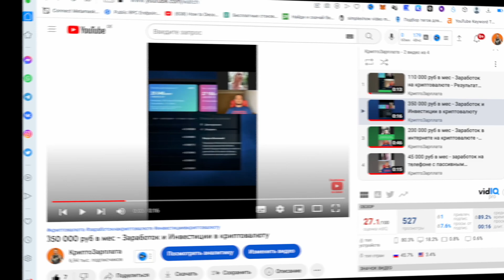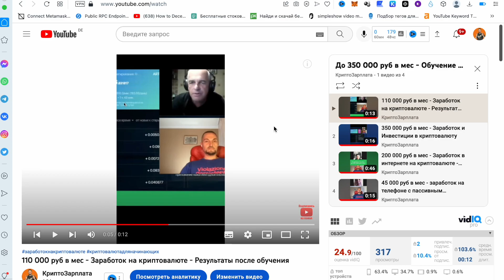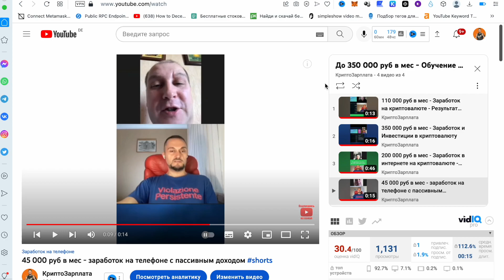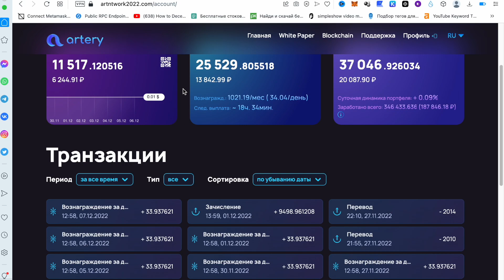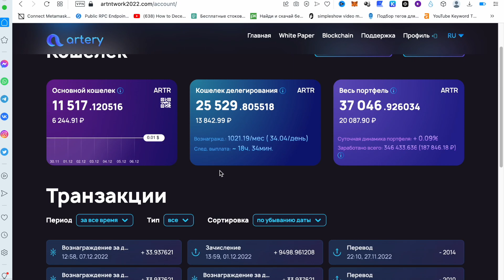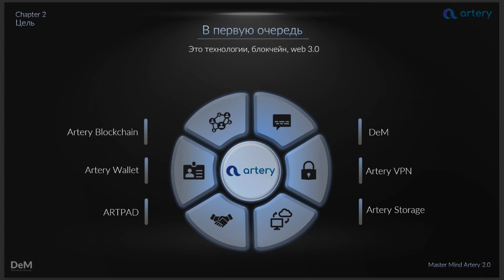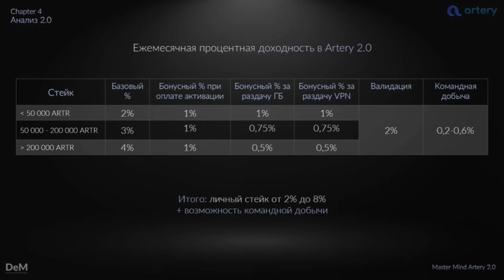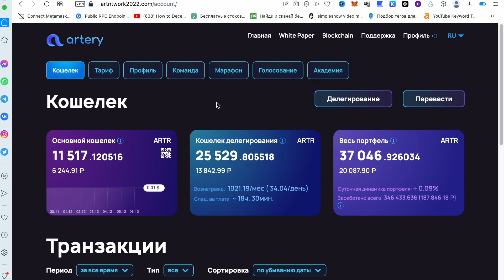Игра - марафон по заработку на криптовалюте для начинающих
Запустил обучающий марафон по заработку на криптовалюте для начинающих. По ходу марафона буду делиться своим опытом и обучать самым популярным способам заработка на криптовалюте на базе децентрализованного проекта Artery 2.0.
 У проекта свой блокчейн, своя монета которую можно отправлять в стейкинг и получать пассивный доход каждый день на свой децентрализованный кошелек. В данном проекте собраны самые перспективные способы заработка на крипте и что важно, так это то что они доступны практически любому, даже новичкам.